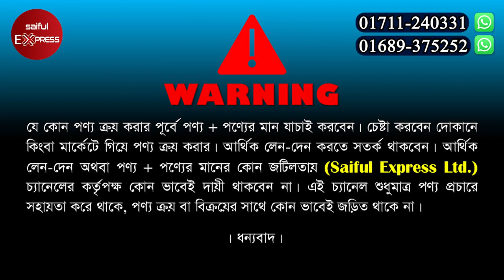ইতিহাসের সেরা অফার🔥 Low Price Used Laptop In Bangladesh 2023😱Used Laptop Price🔥Second Hand Laptop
ফ্রীল্যান্সিং এবং প্রফেশনাল গ্রাফিক্স ডিজাইন, এন্ট্রি লেভেল ভিডিও এডিটিং, ডিজিটাল মার্কেটিং, অফিশিয়াল কাজ করা, স্বল্প বাজেটে বিজনেস সিরিজ ল্যাপটপ নিতে যোগাযোগ করুন ABN Technology-তে।
নতুন বছরে নতুন অফার ভিডিও শেয়ার করলেই পাচ্ছেন ক্রোমবুক ফ্রী।

পুরো জানুয়ারী মাস জুড়ে সর্বোচ্চ শেয়ার দাতাদের মধ্য থেকে লটারীর মাধ্যমে মাস শেষে একজন বিজয়ীকে দেয়া হবে একটি ক্রোমবুক ফ্রী। এই ক্যাম্পেইনে অংশগ্রহণ করার নিয়মঃ

১। ফেইসবুক পেইজে লাইক দেয়া
যত বেশি শেয়ার হবে ততবেশি সুযোগ থাকবে ক্রোমবুক জেতার।

পুরো জানুয়ারী মাস জুড়ে প্রতিটি ল্যাপটপে থাকছে আকর্ষনীয় ডিস্কাউন্ট। মাত্র ৯,৯৯০ টাকা থেকে শুরু করে বিগ বাজেটে আপনার কাজ ও চাহিদা অনুযায়ী আমাদের কাছে রয়েছে বিশ্ব বিখ্যাত HP EliteBook, Dell Latitude, Lenovo ThinkPad, Panasonic এর প্রচুর ল্যাপটপ কালেকশন।

▪ পাচ্ছেন ১৫ দিনের রিপ্লেসমেন্ট গ্যারান্টি, ৫বছরের ফ্রি সার্ভিস ওয়ারেন্টি।
▪ ২৩ টি ব্যাংকের কিস্তি সুবিধা ।
▪ ঢাকা মেট্রো এরিয়াতে সেইমডে হোম ডেলিভারি সুবিধা।
▪ শপে এসে দেখে শুনে বুঝে পিক আপের সুযোগ।
▪ কুরিয়ারে ৬৪টি জেলায় খুব যাত্ন সহকারে প্রডাক্ট ডেলিভারি করা হয়।

ঠিকানাঃ
Elephant Road Branch:
51, Alpona Plaza, Shop No- 322,323. 2nd Floor,

Mirpur Branch:
Shah Ali Plaza, Lift-8, Suite: 912
Mirpur-10 Circle, Dhaka.

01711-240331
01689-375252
Messenger: m.me/Abntechnologyy
dubai laptop market price, dubai laptop, dubai laptop price, dubai laptop market price 2022, dubai laptop shop, dubai laptop second hand, dubai laptop wholesale market, dubai laptop wholesale